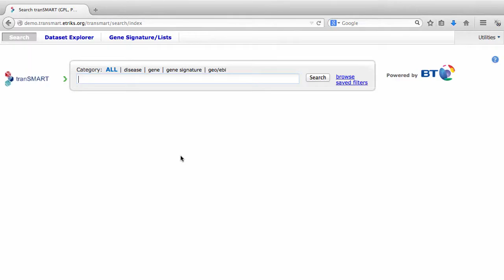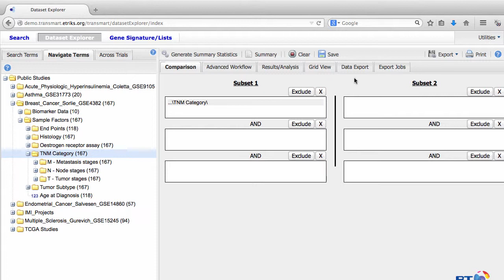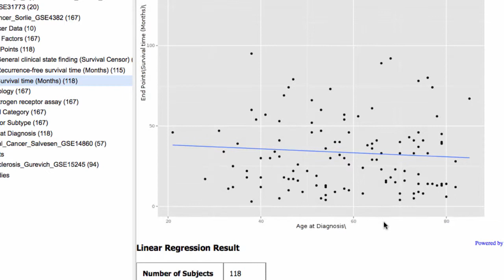TUTORIAL: Scatter Plot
A scatter plot displays values for two variables within a dataset, with a line that best
fits the slope of the data. This tutorial demonstrates how to create a scatter plot using tranSMART v1.1's Dataset Explorer.

The example dataset used in this tutorial is a publicly available breast cancer study by Sorlie, GSE4382. The tutorial was created using the tranSMART User's Manual, v1.1. This version 1.1 of the tranSMART documentation was created by tranSMART Foundation and is made available under a Creative Commons Attribution 3.0 Unported License. The URL for the work is